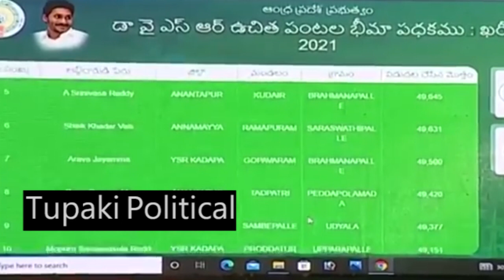కేతిరెడ్డిని చూడగానే CM జగన్ ఆప్యాయంగా పలుకరించాడు👌 | AP CM YS Jagan Gives Respect To MLA Kethireddy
Official YouTube channel of TUPAKI POLITICAL  Get all the latest News, Updates and Gossips!